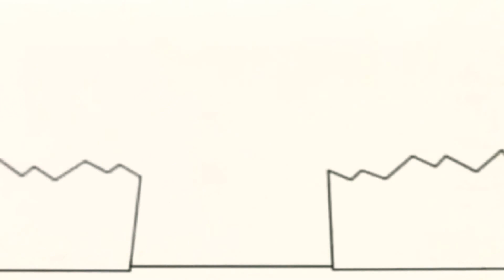21 лютого 2021 р.